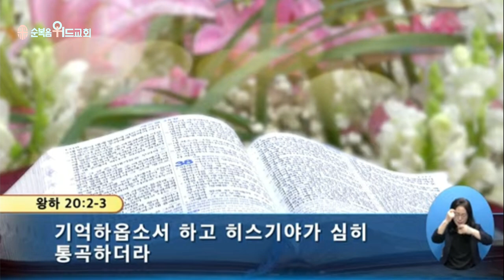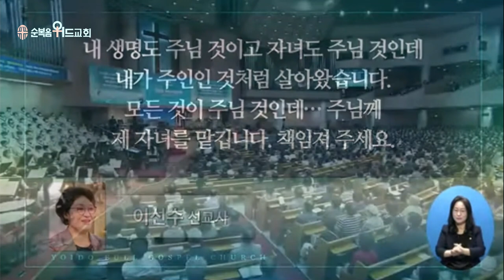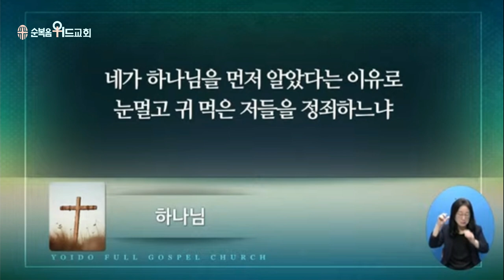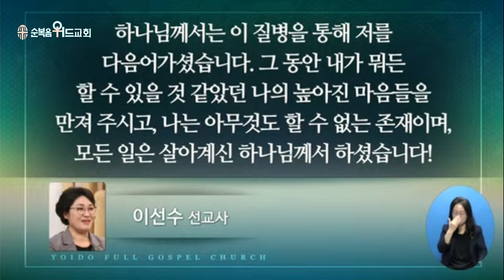2022년 9월 25일 주일설교 ▶ 이영훈 목사님의 써머리바이블 - 평안을 주려 하심이라 ▶ 사 38:1-3,17